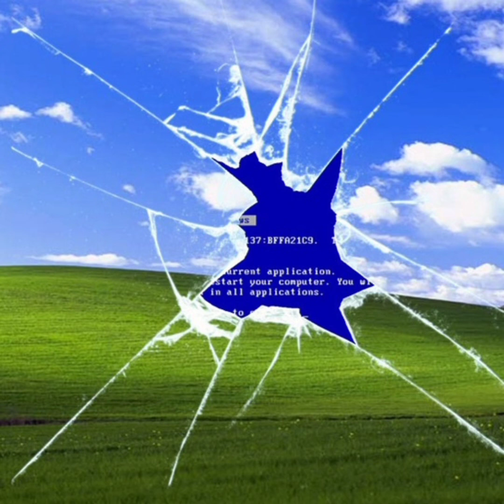Windows XP Trap Remix